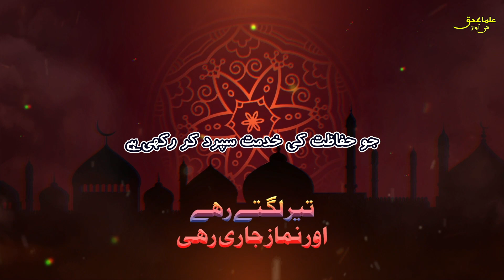Jab Doshman ne Namaz me Ek Sahabi Ko teer Maare | Ek Sahabi Ka Waqia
اس طرح اچھی ویڈیوز دیکھنے کے لئے ہمارے چینل کو سبسکرائب کریں اور گھنٹی والے بٹن کو دبائیں تاکہ ہماری ہر نئ آنی والی ویڈیو کی نوٹیفیکیشن آپ نک پہنچ سکے۔ ویڈیوز کو دوستوں کے ساتھ ضرور شئیر کریں۔ جزاک اللہ خیرہ

Ulama e Haq Ki Awaz